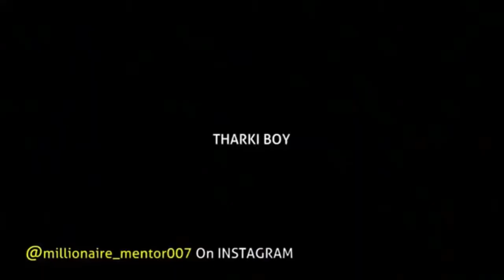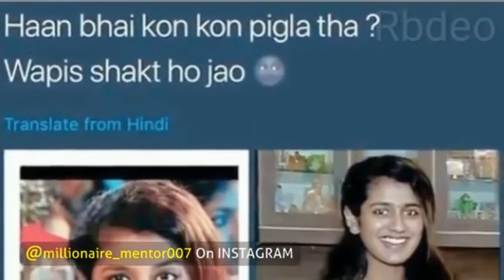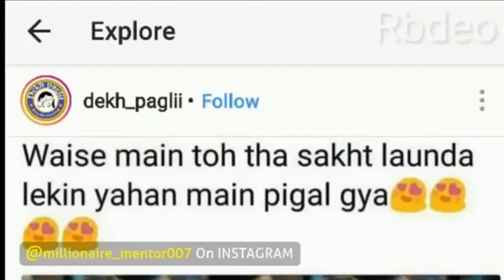Priya prakash varrier funny video | Nana Patekar| Mr Bean | Vidya Balan | valentine mashup 2018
Priya prakash varrier funny video | Nana Patekar| Mr Bean | Vidya Balan | valentine mashup 2018 | REACTION ON PRIYA PRAKASH VARRIER